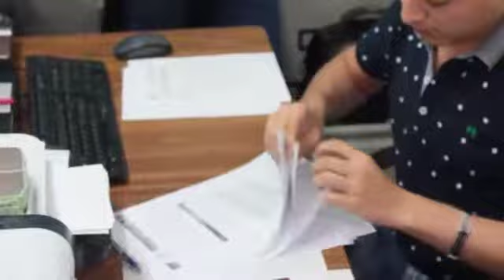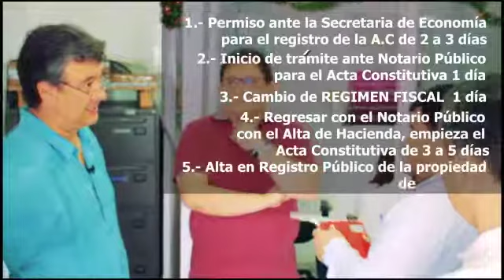Registra Manuel Paz Ojeda su candidatura independiente a Gobernador de Tabasco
Villahermosa, Tabasco, a 16 de diciembre del 2017.
Este sábado Manuel Paz Ojeda solicitó su registro ante el Instituto Electoral y de Participación Ciudadana de Tabasco (IEPCT) para buscar la candidatura al gobierno del estado por la vía independiente.
    Así como Manuel Colorado por la candidatura para la presidencia municipal de Cárdenas.
    El pasado 5 de diciembre Jesús Alí de la Torre presentó también su carta de intención para ser candidato a la gubernatura del estado por la vía independiente.
    En su momento l ex candidato priista a la gubernatura del estado quien estuvo acompañado de su esposa, demandó a los aspirantes de los partidos políticos a actuar con responsabilidad y construir piso parejo para que a nivel nacional no sean considerados como tramposos.

    Su aspiración por la vía independiente lo calificó como una lucha por la dignidad porque no va  recibir recursos millonarios como los partidos políticos
    “Tenemos todas las posibilidades a diferencias de todos los partidos políticos, no tenemos que estar haciendo antesala o tratando de agenciar,  ganarse o comprometerse con alguna cúpula o alguna elite política, aquí lo que procede una vez que el instituto dictamine, es ir a consultar a los ciudadanos directamente”
    Por su parte Oscar Cantón Zetina se registró el pasado domingo y aseguró que le ganará a Alí de la Torre y a los candidatos que representen a los partidos políticos.